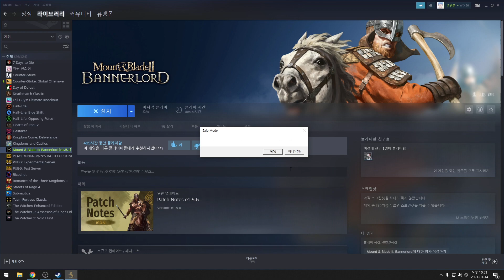-131- 마운트 앤 블레이드 배너로드 현실난이도 1.5.1버젼 / Mount & Blade II Bannerlord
유뱅몬!! 팔로우 부탁드려요!!